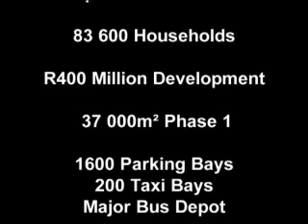JUBILEE MALL PROMO VIDEO